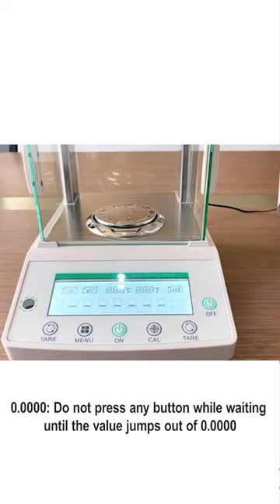U.S. Solid USS-DBS56 0.1mg Analytical Balance - Unboxing